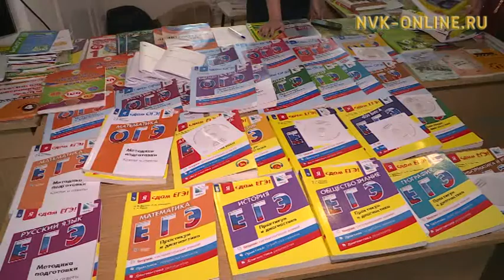Родители школьников сдают ЕГЭ